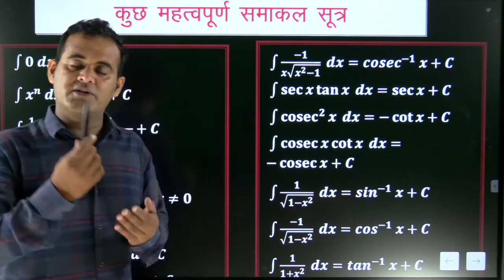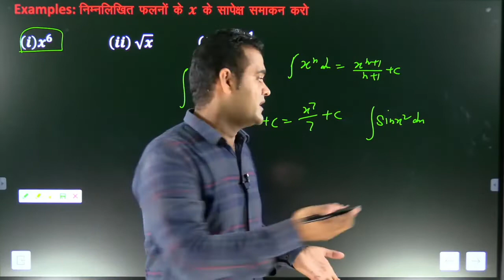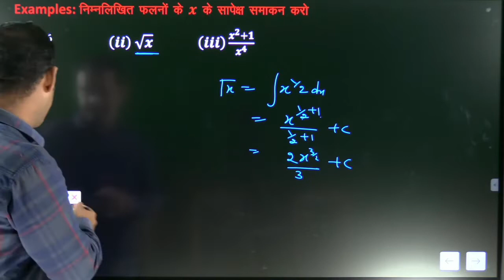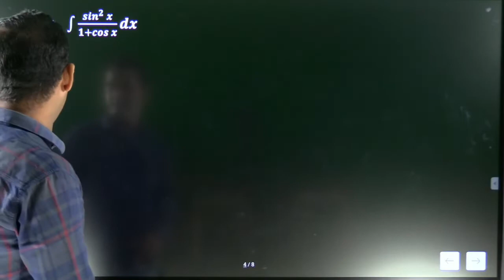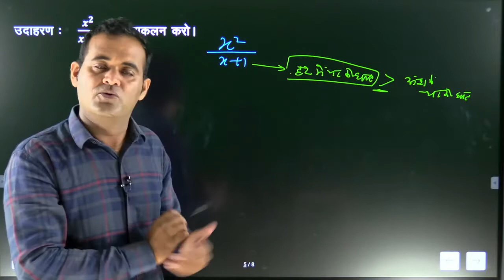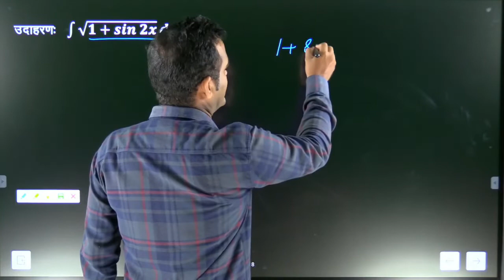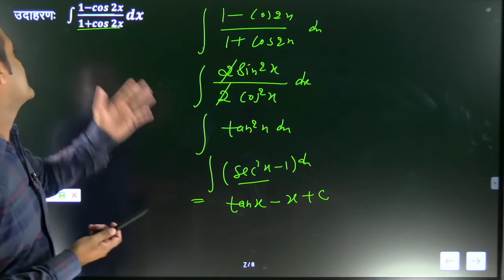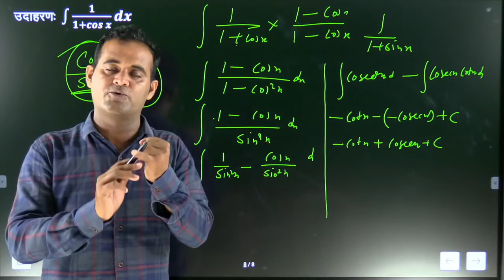Class 12th Mathematics | Integration Part-1 | Chapter - 9.1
Integration By Raj Sir(Raju Saini) Lecturer Mathematics at Govt. Sr. Sec. School Dhandhan (Sikar)